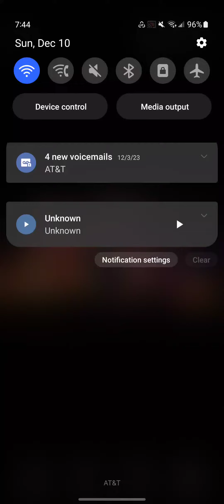Christmas Special 2023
Featuring Music For Clankas 🎄🎁🎅🏻❤️ Candy Cane